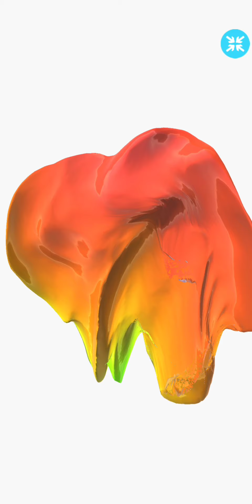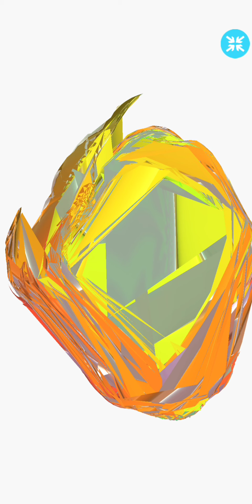Mixing Makeup İnto Slime ASMR Fidget Toys Game 🥳🏃🏻‍♀️